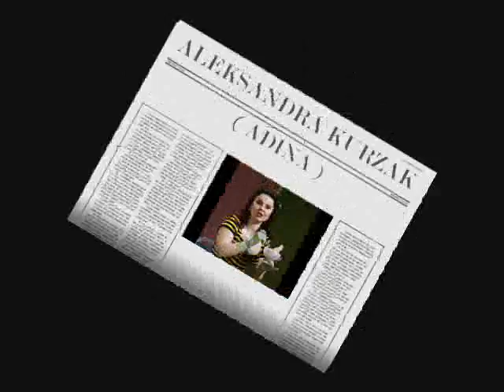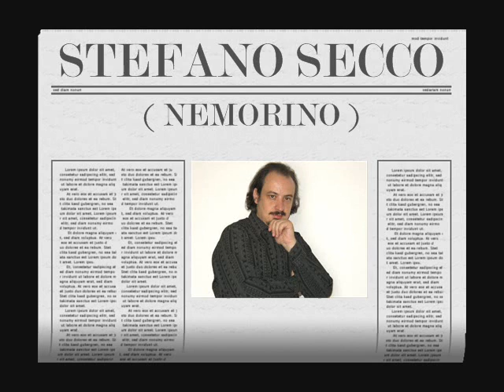Ludovic Tezier,Aleksandra Kurzak,Stefano Secco - Tran,tran,tran... In guerra ed in amore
Trio of Belcore,Adina & Nemorino
Opera - L'elisir d'amore
Composer - Gaetano Donizetti
Conductor - Mikko Franck
ORCHESTRA - ROYAL OPERA HOUSE
COVENT GARDEN
2007

LYRICS :

Belcore
(cantando)
Tran tran, tran tran, tran tran.
In guerra ed in amore
l'assedio annoia e stanca.

Adina
(A tempo vien Belcore.)

Nemorino
(È qua quel seccator.)

Belcore
(uscendo)
Coraggio non mi manca
in guerra ed in amor.

Adina
Ebben, gentil sergente
la piazza vi è piaciuta?

Belcore
Difesa è bravamente
e invano ell'è battuta.

Adina
E non vi dice il core
che presto cederà?

Belcore
Ah! lo volesse amore!

Adina
Vedrete che vorrà.

Belcore
Quando? Sarìa possibile!

Nemorino
(A mio dispetto io tremo.)

Belcore
Favella, o mio bell'angelo;
quando ci sposeremo?

Adina
Prestissimo.

Nemorino
(Che sento!)

Belcore
Ma quando?

Adina
(guardando Nemorino)
Fra sei dì.

Belcore
Oh, gioia! Son contento.

Nemorino
(ridendo)
Ah ah! va ben cosi.

Belcore
(Che cosa trova a ridere
cotesto scimunito?
Or or lo piglio a scopole
se non va via di qua.)

Adina
(E può si lieto ed ilare
sentir che mi marito!
Non posso più nascondere
la rabbia che mi fa.)

Nemorino
(Gradasso! Ei già s'imagina
toccar il ciel col dito:
ma tesa è già la trappola,
doman se ne avvedrà.)